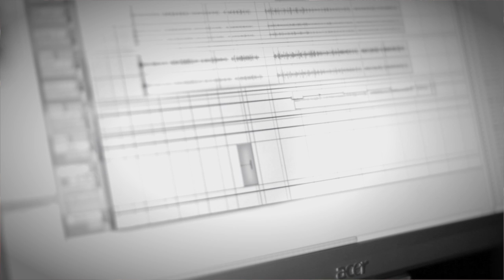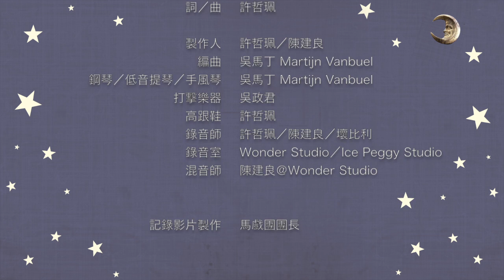許哲珮《該死的高跟鞋》Behind the Magic 奇幻的誕生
許哲珮《該死的高跟鞋》歌曲創作靈感，編曲製作概念